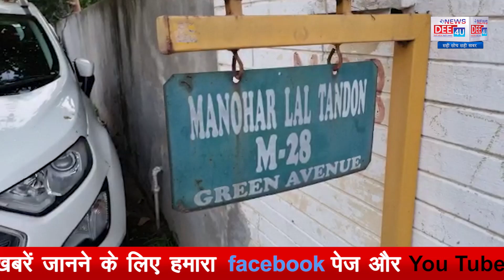घरों में घुस लूटने लगे लुटेरे, बीमार महिला के गले से उतारी चेन और चूड़ियां....